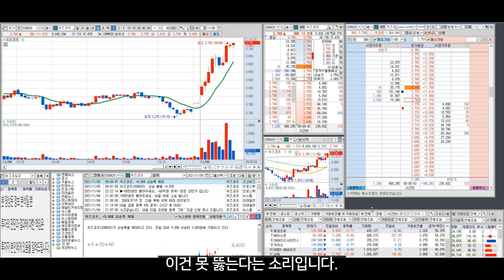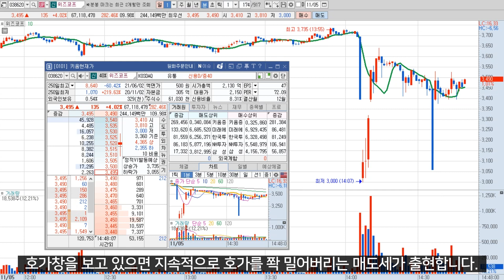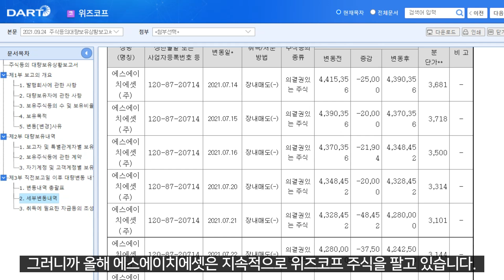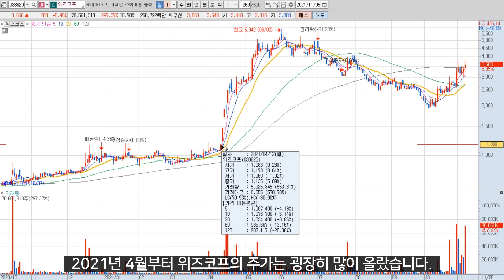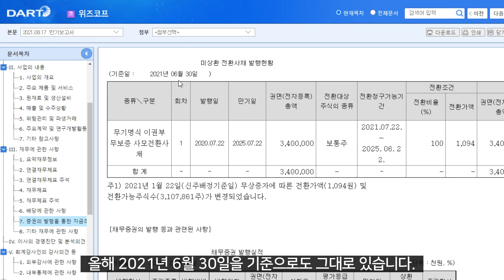위즈코프, 이제는 SI기업이 아닌 주유소기업